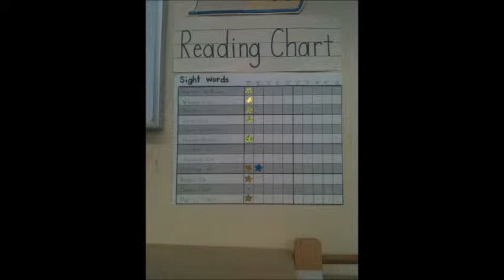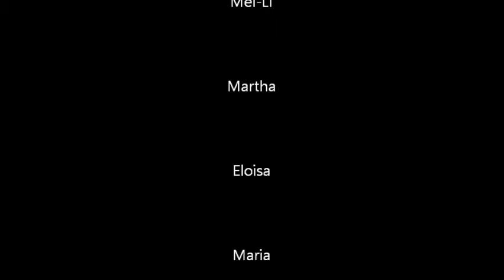Mei Li 09 21 12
Mei-Li engages and captivates her audience with a unique style of reading her original story.